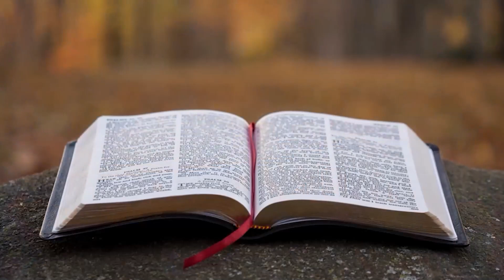10.05.2021 - Culto de Oração - Pr. Joaquim Gonçalves